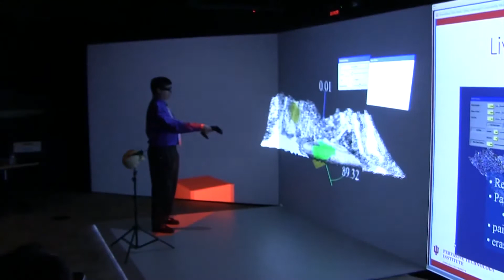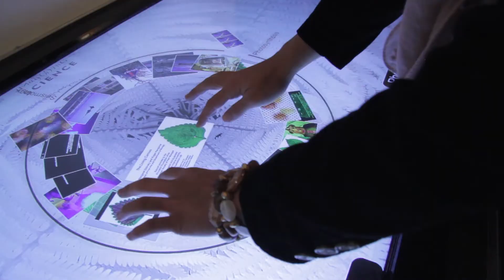Always Learning in IT@IU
In today's fast-paced world, getting and staying ahead means constantly learning and growing. 1IUIT's hard work, dedication, and commitment to continued development plays a critical role in IU's standing as a leader in IT for higher education.